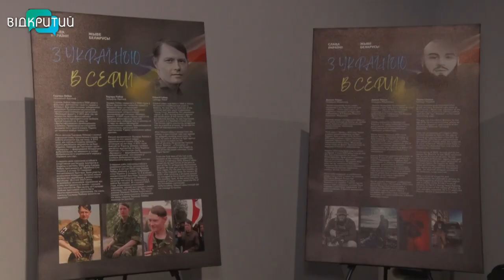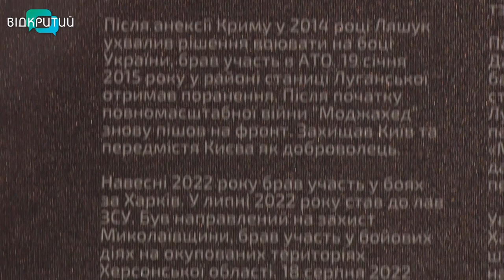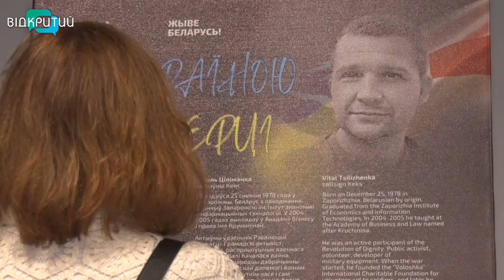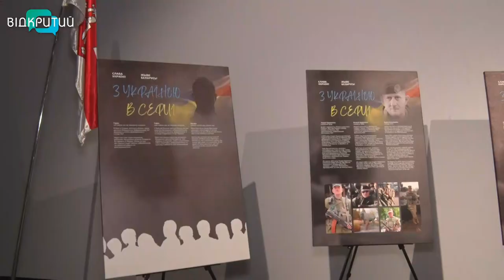У Дніпрі презентували виставку, де вшанували пам’ять полеглих білоруських добровольців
«З Україною в серці». У Дніпрі презентували виставку, де вшанували пам’ять полеглих за Україну білоруських добровольців. У музеї АТО показали світлини та розказали історії майже двох десятків бійців-білорусів.